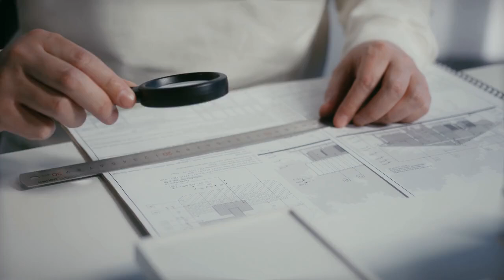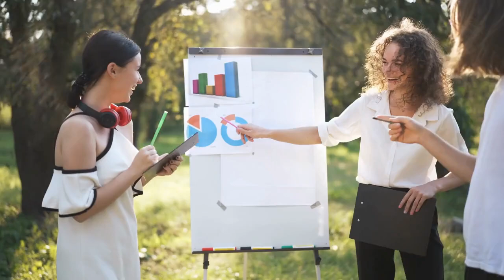Step Into Luxury: The World of Golf Architecture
In this video, we share the fascinating career of a Golf Architect, exploring how creativity, strategy, and luxury combine to shape the world’s most iconic golf courses. Discover what it takes to turn natural landscapes into masterpieces and how modern legends like Tiger Woods and Rory McIlroy have thrived on these meticulously crafted greens. Whether you’re passionate about design, golf, or leaving a lasting legacy, this is the career path for you.